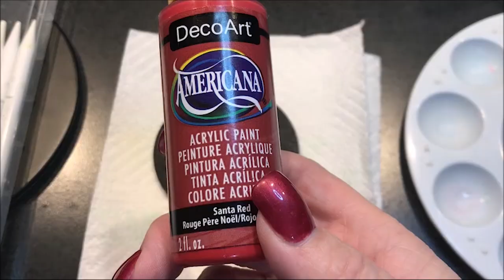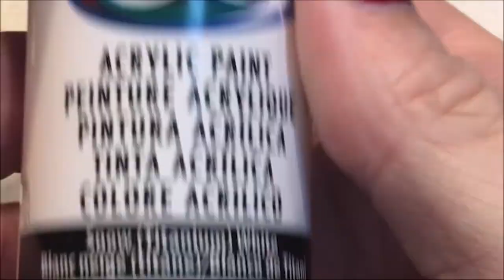Time-lapse dot mandala wood Christmas Ornament - 223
Time-lapse dot mandala wood Christmas Ornament - 223 - Sue Sloan

It’s nice to know others views on what I’m creating, I would love to hear from you!  Comments are so helpful not only to know what you all think of what I'm making, but also to have an idea of what you would like to see in the future.  :)

3.5 inch round wood ornaments I purchased these from Amazon

I mixed DecoArts Multi-purpose sealer with Apple Barrel Matte Black paint for the base coat.

DecoArt Paints:
Snow (Titanium) White
True Red
Santa Red
Kelly Green
Yellow Green

Dotting Tools -
DIY Mandala Stones Dotting Tool Set:

10 lbs Ultracal 30 Gypsum
25 lbs Ultracal 30 Gypsum
40 lbs Ultracal 30 Gypsum

Useful Tools -
Paint Palette
6 inch Lazy Susan

Wood Cutouts -
3 inch Round Wood Disc (36 pack)
1.5 inch Heart Wood Cutout (100pack)
Wood cutout 7inch (10 pack)
12 inch wood circle cutouts (12pk)
1.5 inch circle cutout (100pieces)

Blank Cardboard gift boxes:
12 pack black 3x3
12 pack teal blue robbin egg 3.5 x 3.5
12 pack brown kraft paper 3 x 3

5 - 7inch Wooden Unpainted Birdhouses